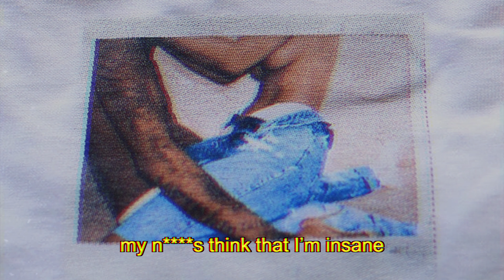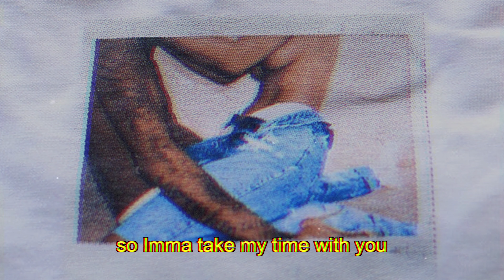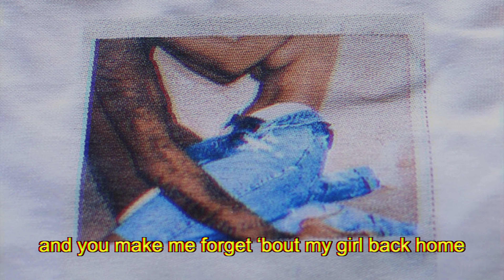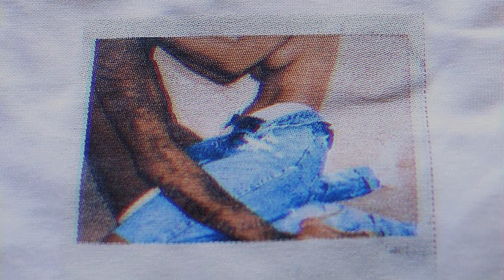LXBBY - you 😍 (Lyrics) [New R&B Slow Jam 2022]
Orlando hailing artist LXBBY returns with another irresistibly smooth and sensual R&B slow burner, mixing the intensity and heavy hitting elements of modern trapsoul with the rawness and swagger of the timeless 90's and early 2000's R&B bedroom classics.

Fans of PARTYNEXTDOOR, Bryson Tiller and Brent Faiyaz are sure to love this!